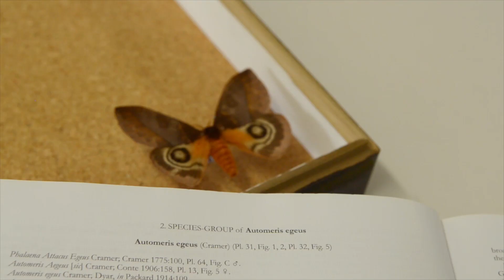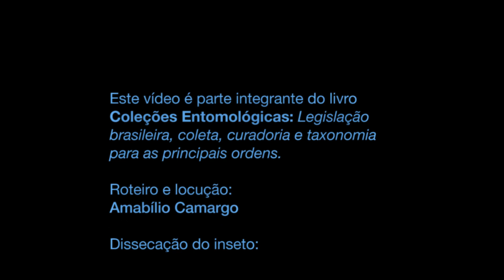Passo-a-passo para a preparação da genitália masculina de lepidóptero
Este vídeo é parte integrante do livro "Coleções Entomológicas: Legislação brasileira, coleta, curadoria e taxonomia para as principais ordens".

Roteiro e locução: Amabílio Camargo
Dissecação do inseto: Jânio Fonseca Silva
Imagens e edição: Fabiano Bastos
Apoio: Projeto Popularização da Ciência & Tecnologia: espaços de interação no Cerrado - CNPq e FAPDF
Realização: Embrapa Cerrados